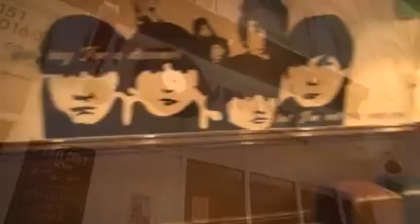The Interview with Bay Tv